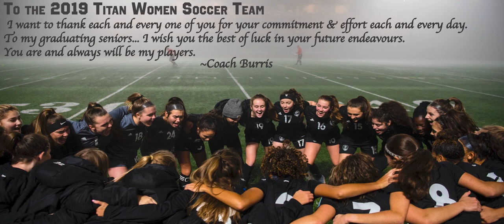Union Titans Girl's Soccer 2019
Highlights of the 2019 Titan soccer season.